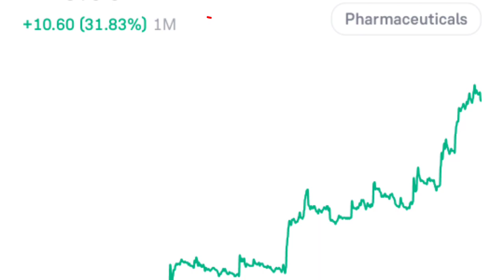Best High Return Stocks || Best Shares Under Rs50 || कौड़ी के भाव पे उठा लो 1000 stocks